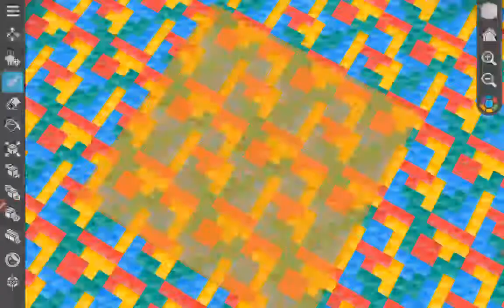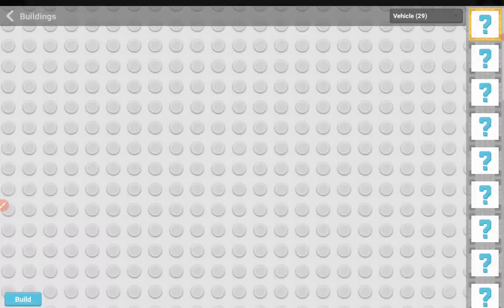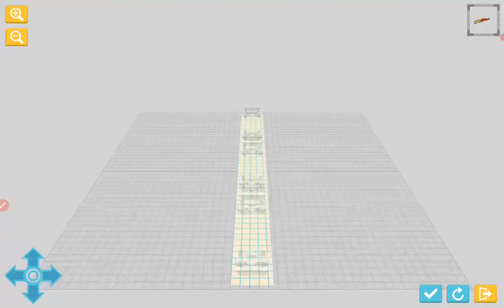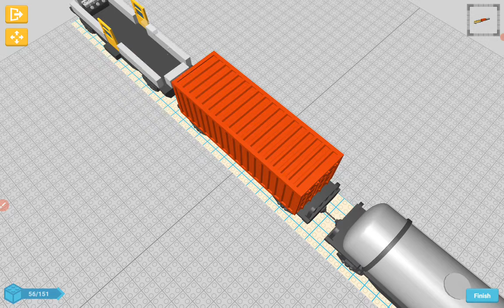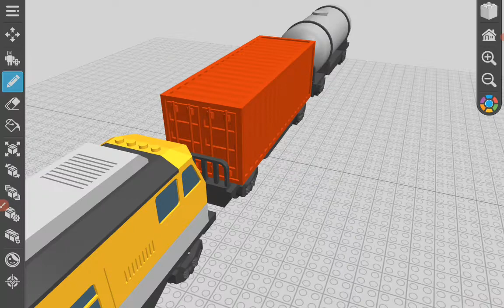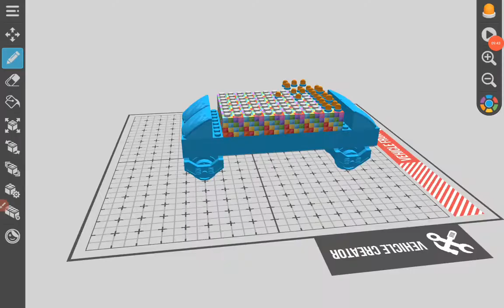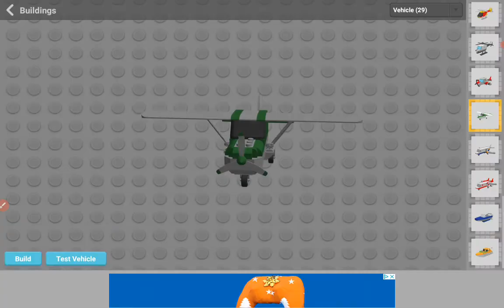Lego ist EXPLOSIV (nicht für Kinder unter 1000000000 Jahren geeignet)!